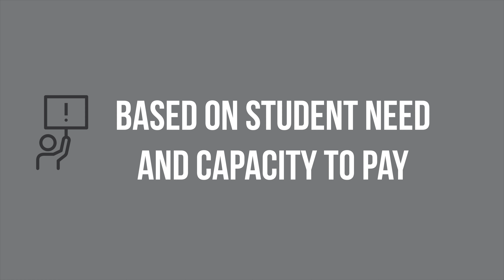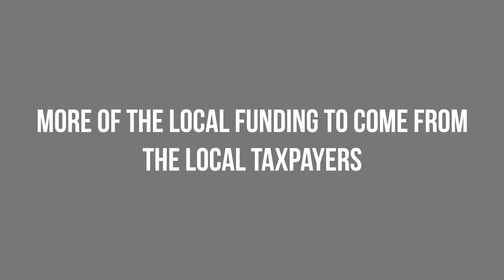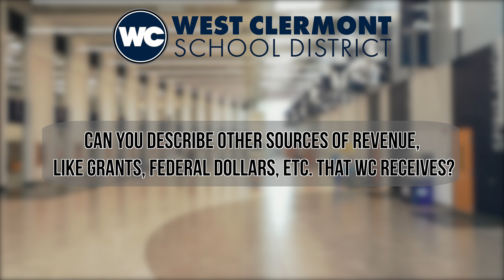Understanding School Finance Series: Where do our funds come from? [Part 3]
West Clermont School District
Cincinnati, OH